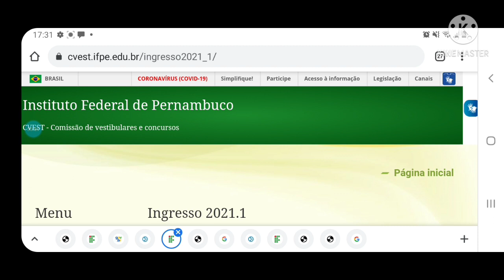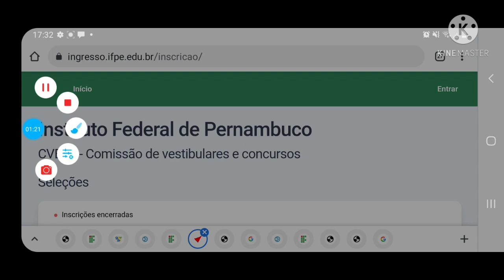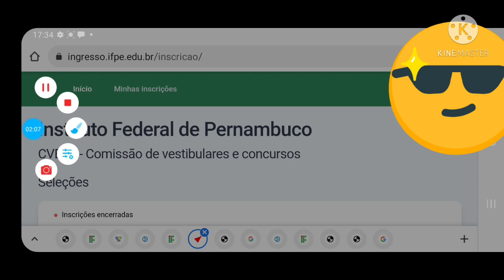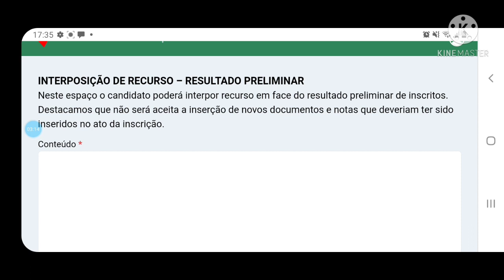IFPE saiba como enviar recurso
neste vídeo ensinarei como enviar recurso para o ifpe 2021.1 referente ao resultado preliminar .